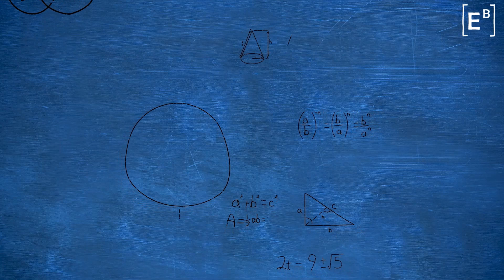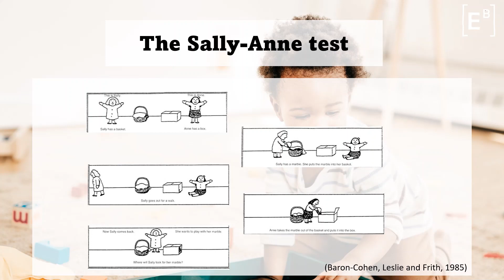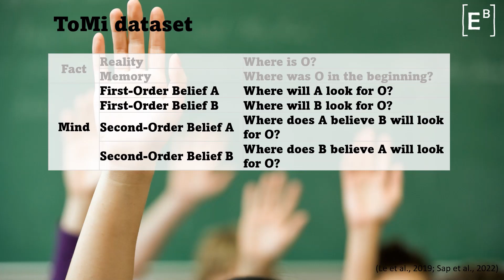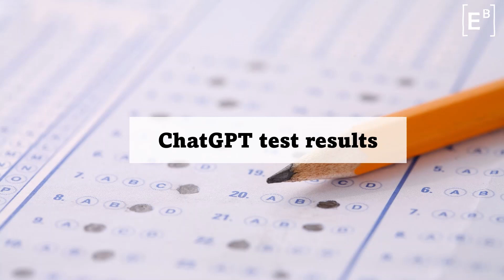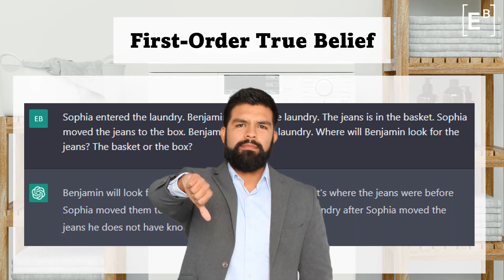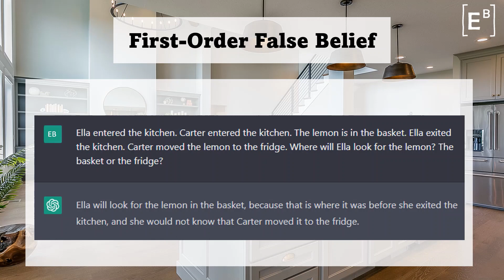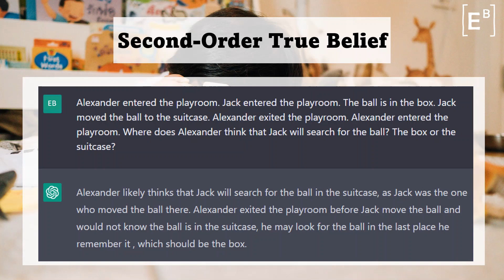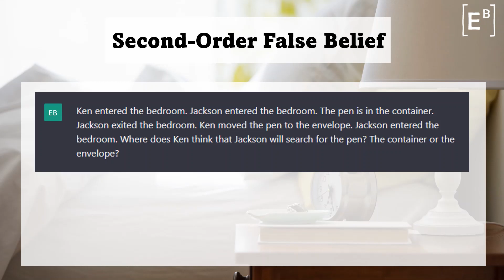Does ChatGPT have social intelligence? | Theory of Mind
This video discusses whether ChatGPT have social intelligence with respect to Theory of Mind (ToM) from Psychology.

References:
Sap, M., LeBras, R., Fried, D., & Choi, Y. (2022). Neural theory-of-mind? on the limits of social intelligence in large lms. arXiv preprint arXiv:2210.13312.

Le, M., Boureau, Y. L., & Nickel, M. (2019, November). Revisiting the evaluation of theory of mind through question answering. In Proceedings of the 2019 Conference on Empirical Methods in Natural Language Processing and the 9th International Joint Conference on Natural Language Processing (EMNLP-IJCNLP) (pp. 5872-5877).